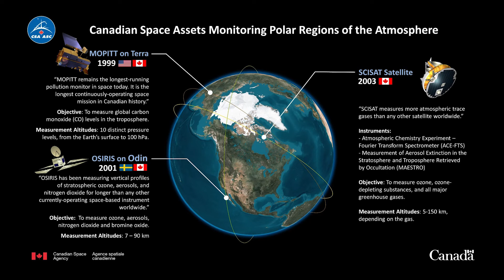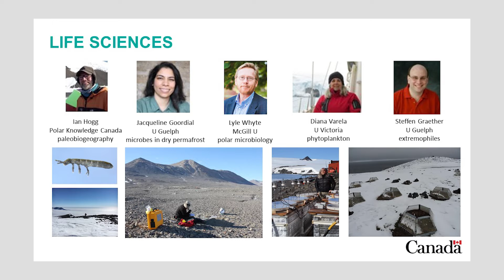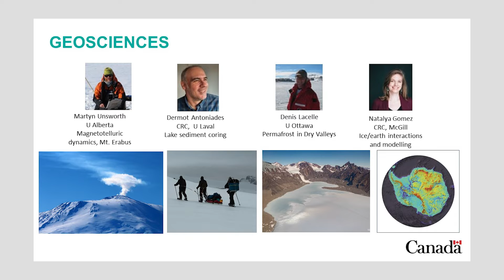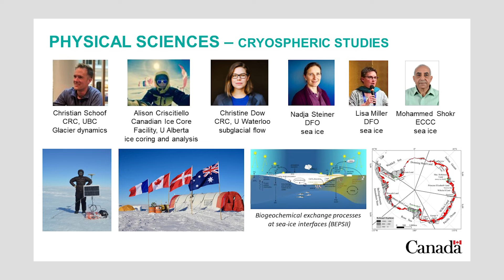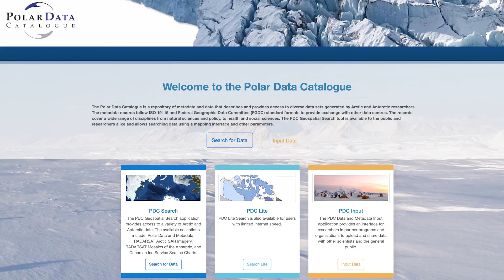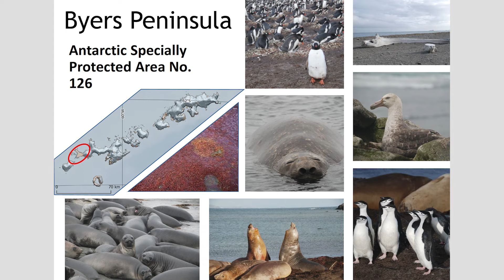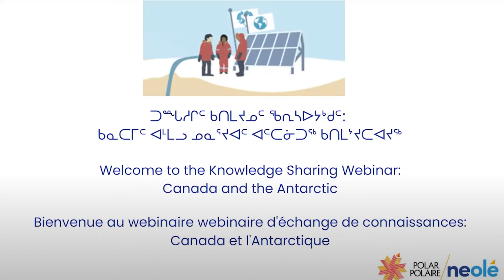Canada Application for COMNAP Membership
Jennifer Hubbard, Polar Knowledge Canada President, Dr David Hik, Polar Chief Scientist, and Dr Tom James, Chair of Canadian Committee on Antarctic Research, give an overview of Canadian activities in polar regions and present Canada application to become COMNAP Member.